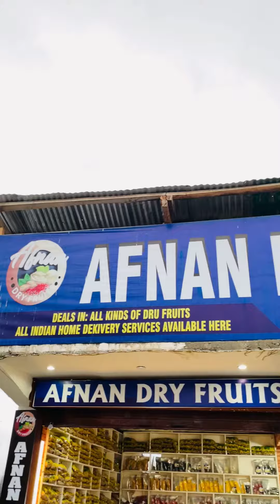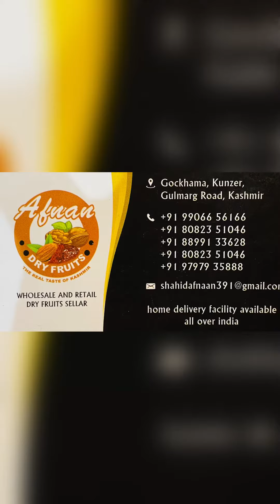Afnan dry fruits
Dealing in all kind of dry fruits